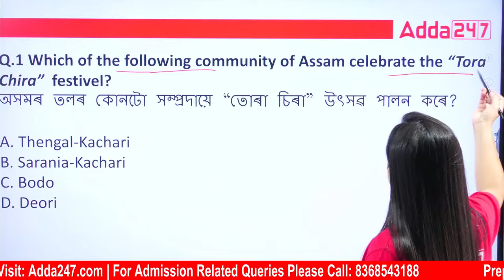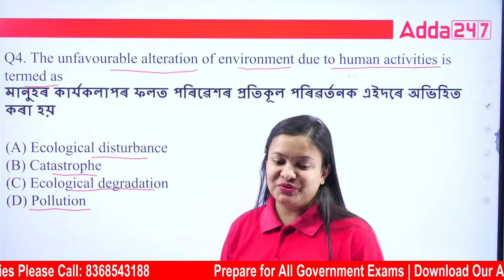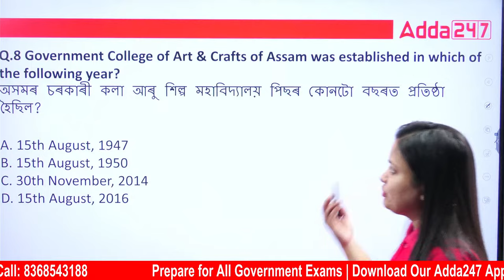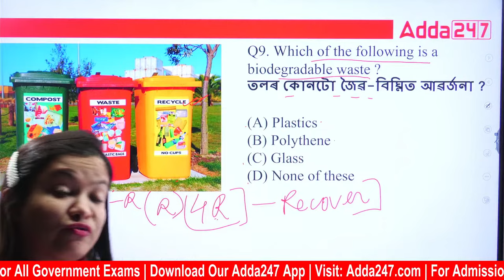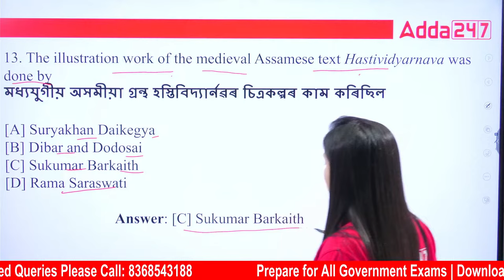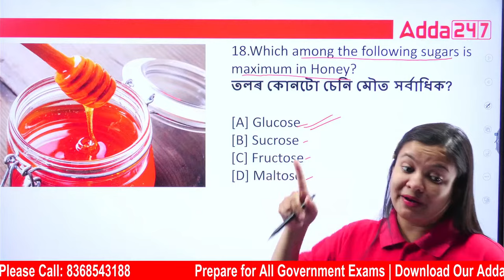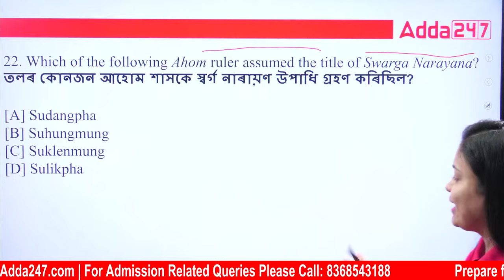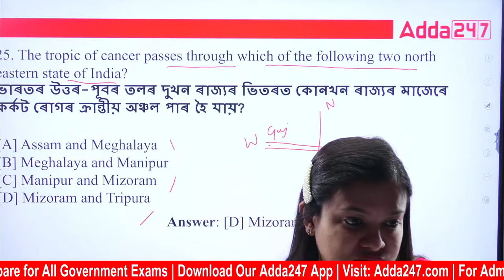ADRE 2.0, Assam Police, Pollution Board 2023 | Assam GK/GS | Top 1000 + MCQs By Juri Mam #8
ADRE 2.0, Assam Police, Pollution Board 2023 | Assam GK/GS | Top 1000 + By Juri Mam #7, This in-depth video covers all the essential Assam GK/GS topics that are likely to be asked in the upcoming ADRE 2.0, Assam Police, and Pollution Board recruitment exams. Our expert instructor, Juri Mam, will guide you through the key concepts and provide valuable insights to help you excel in the exam.

Test Series